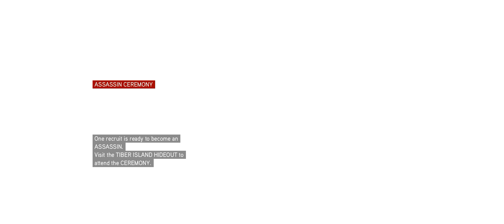Assassin’s Creed: Brotherhood [#51] - Best Man || Walkthrough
► Walkthrough: Assassin’s Creed: Brotherhood

Run fast! A countdown timer limits the time you have to get to Manfredo, but it stops as soon as you find him. Jump to the bridge he's on and kill (yes, you can attack with weapons now) the three attackers to end the mission.